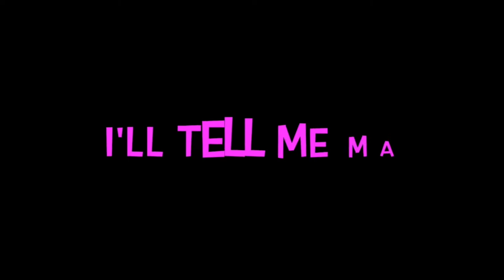Safe Social Club: Sing A Long With Sarah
Join local vocalist Sarah Irvine for a sing-a-long of your favourite tunes.